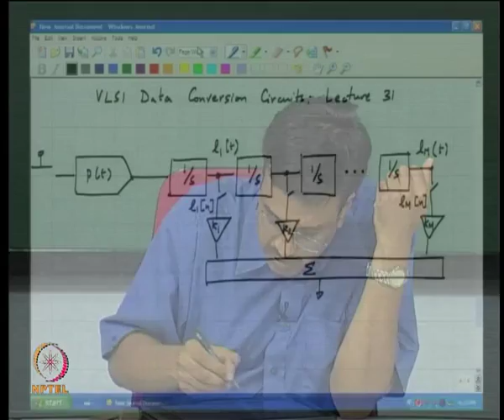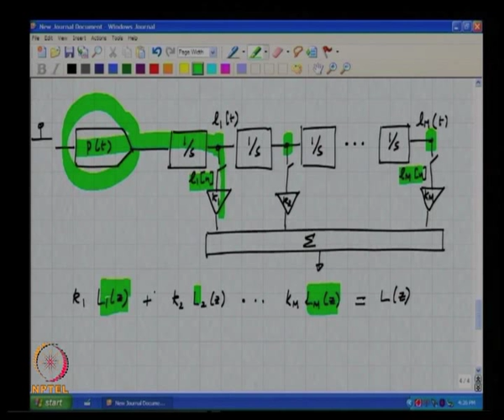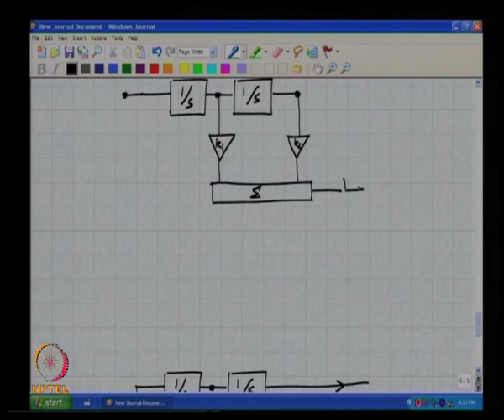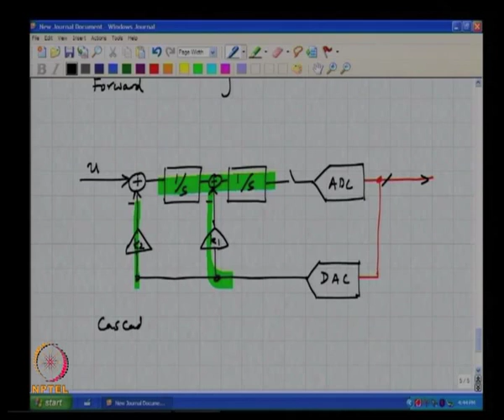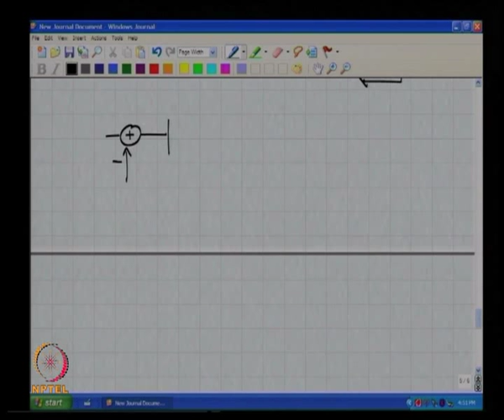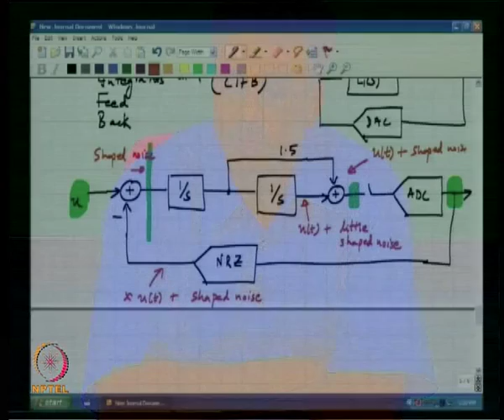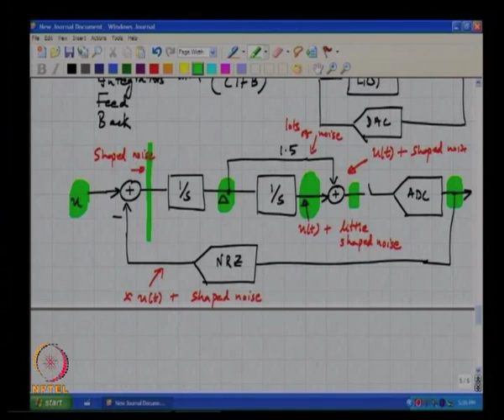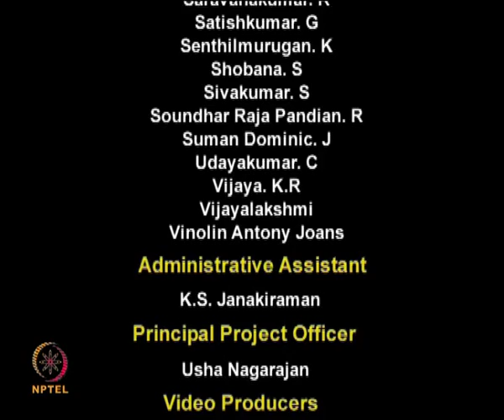Mod-01 Lec-31 CTDM Design